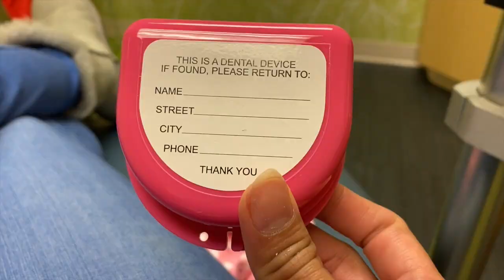what to expect during braces removal...step by step process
what to expect during braces remove! STEP BY STEP!